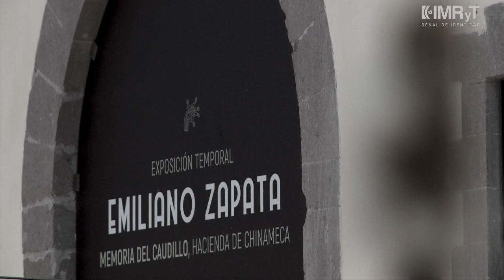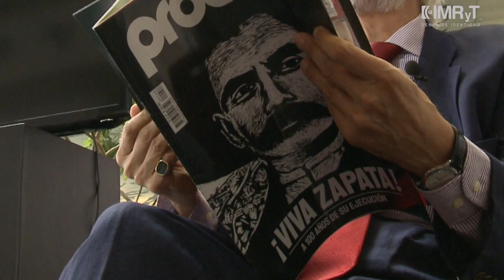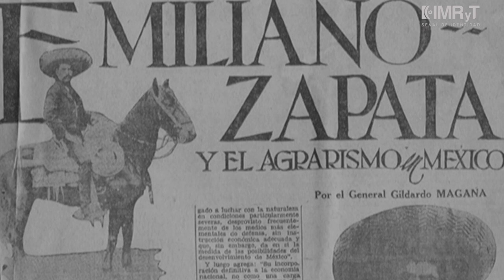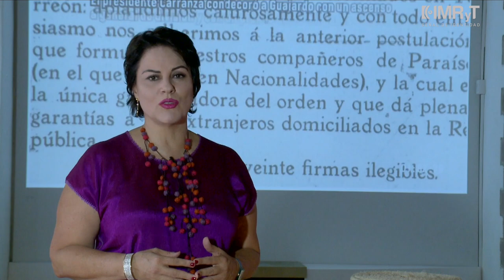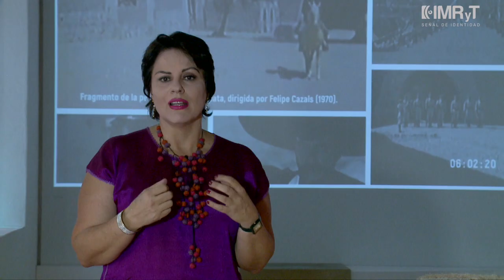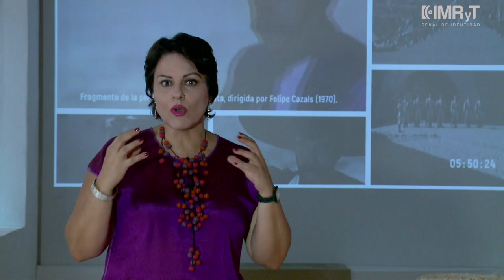Programa especial - Genio y Figura. Zapata en el Postmodernismo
A raíz de su asesinato, la imagen de Emiliano Zapata se transforma y multiplica hasta convertirse en un icono. Es el personaje en el que se inspiran varios muralistas y artistas plásticos de todas las épocas postmodernistas.  Lo contemporáneo y lo actual, las nuevas expresiones gráficas y la tecnología utilizan la imagen del hombre-caudillo-héroe para catapultarlo como icono y multiutilizarlo hasta traspasar los límites de las expresiones artísticas e inundar el mundo comercial, de las ideologías políticas, las entidades sociales entre otros usos, con la imagen del líder principal del Ejército Suriano revolucionario de México.

Entrevistados: Historiadora del arte, Helena González, Artista plástico, Edmundo Font, Pintor y escultor, Carlos Kunte, escultora, Estela Ubando.